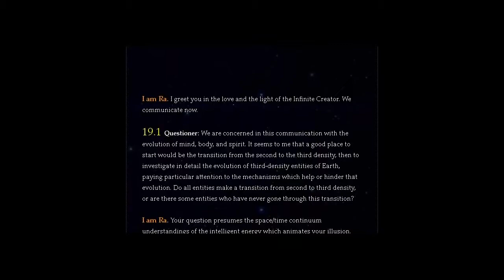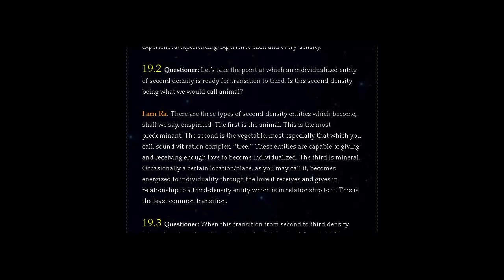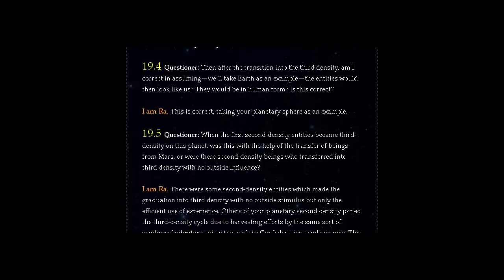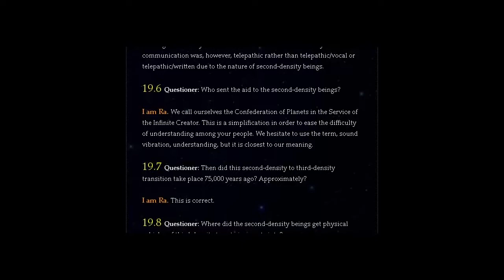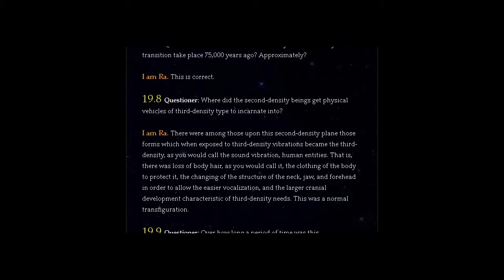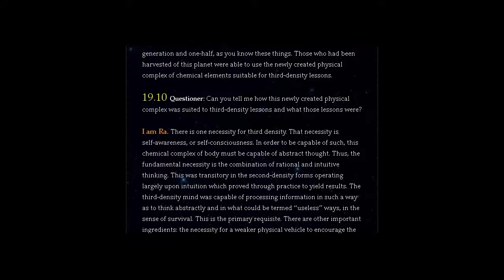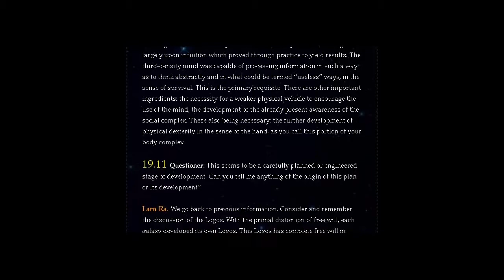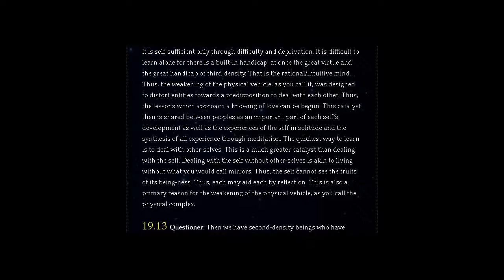THE LAW OF ONE | SESSION 19 PART ONE